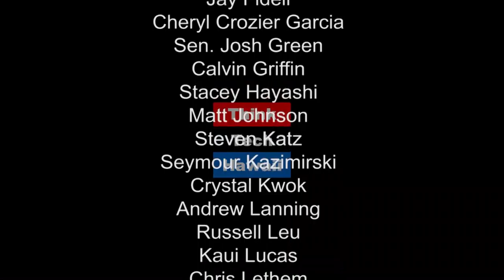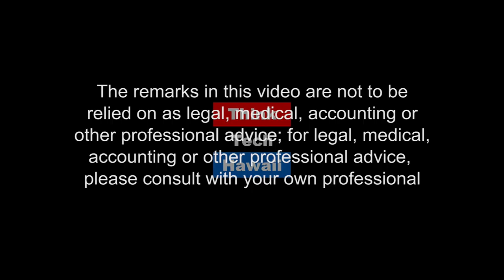Using Hypnosis in Working with Stress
Daniel Lev, PhD and Licensed Clinical Psychologist, joins Shrink Rap to share the use of hypnosis in working with stress and pain, and other issues